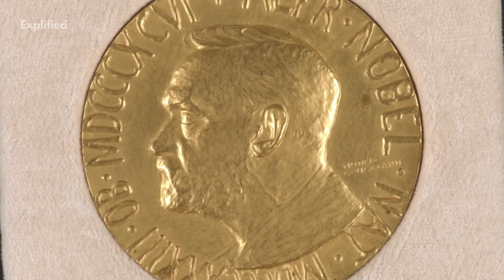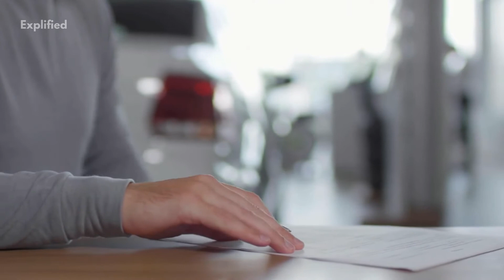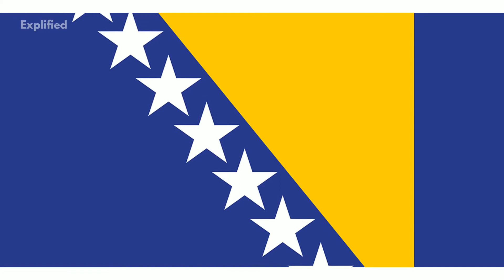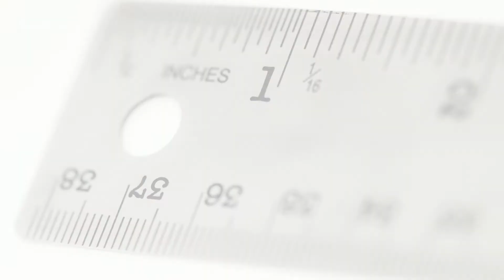Liberia- 13 Interesting Facts! | Country Facts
See facts about every country here on this playlist Be More Productive Liberia is an alluring and vibrant country whose culture and traditions have been shaped by its difficult history. Here we bring you a few facts that you probably haven't known yet and would leave you amazed!